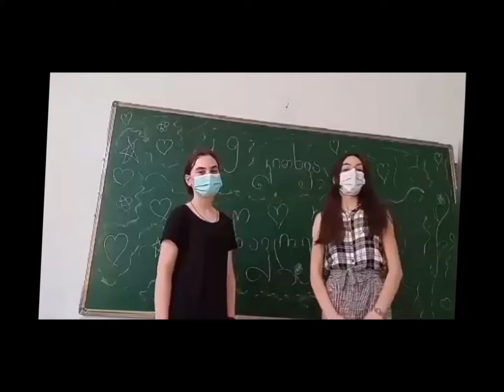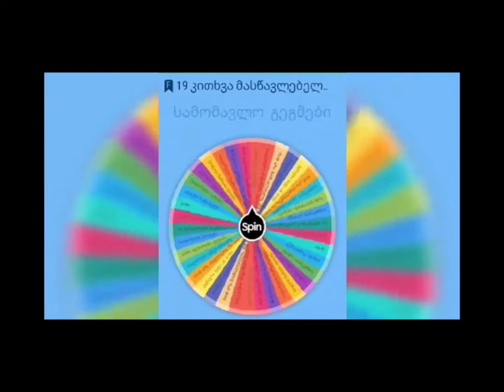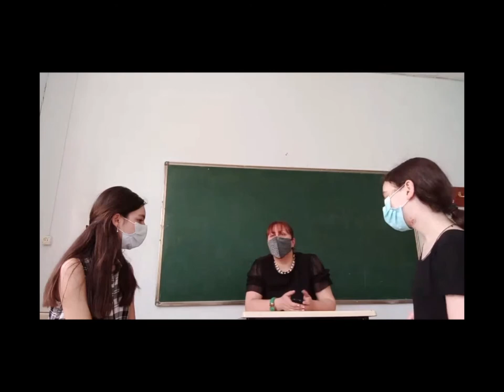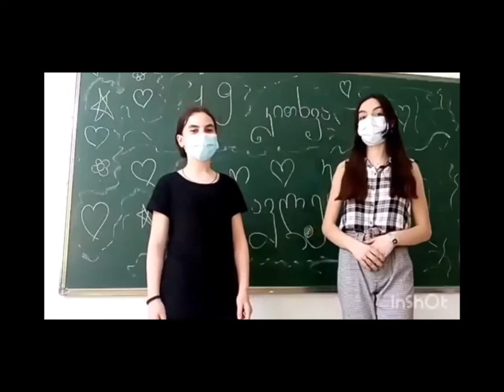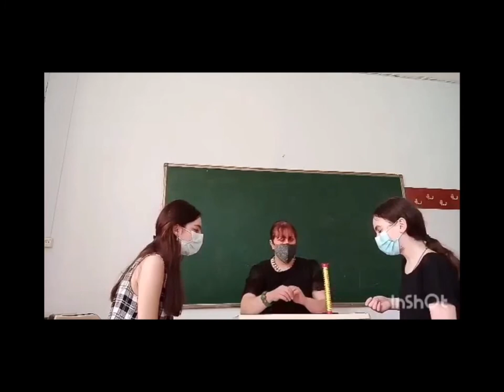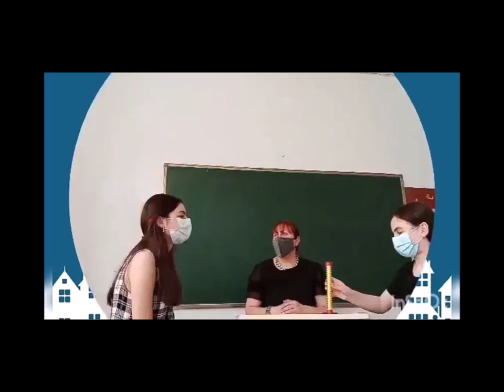,,19 კითხვა მასწავლებელს" - თამარ კორინთელი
მარიამ კუჭავა და ანა ქობალია გიბრუნდებიან რუბრიკის ოდნავ შეცვლილი ფორმატით. რუბრიკის სტუმარი გახლავთ ინგლისური ენის ახალი მასწავლებელი თამარ კორინთელი.